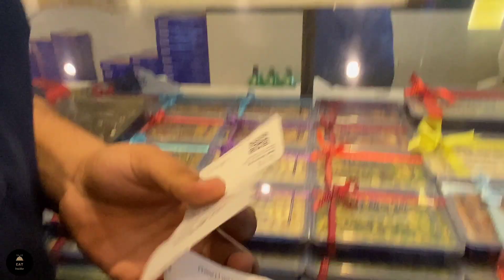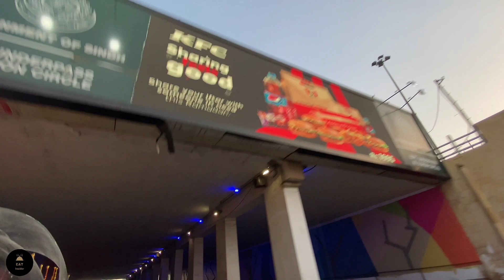Iftar At Seaview | Eat Insider |Street Food